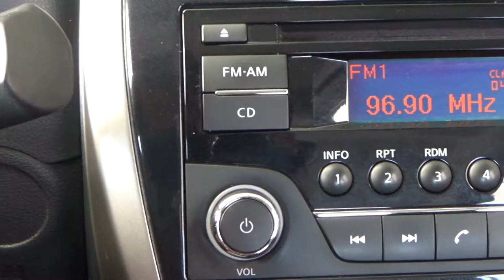Nissan / March / 2017 - 6211